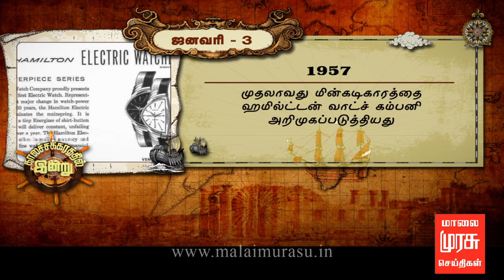காலசக்கரத்தில் இன்று : Episode 03 | 03-01-2018